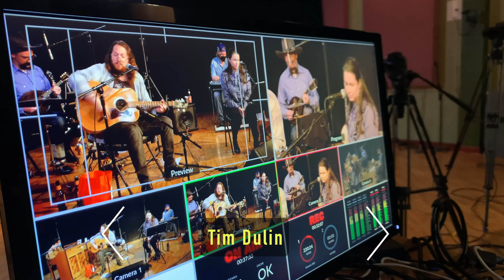Focal Point Covid Highlight Reel 1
This video is a very small sample of the great music we were able to present.

The Focal Point was able to continue supporting Roots Music in St Louis through the COVID pandemic by shifting to Livestreams. We were able to give 100% of the donations to the artists to help them survive.

The Focal Point is a 501(c)(3) not-for-profit organization that survives primarily on donations. An average of 75% of the ticket revenue goes directly to the artists. (100% during the Pandemic Livestreams)

The Focal Point was established to meet the need for a venue where local and traveling musicians can perform in a warm friendly atmosphere to an audience of all ages who can be exposed to their artistry.

Focal Point concerts consistently feature top-quality performers whose expertise in various musical traditions educates and enlightens audiences while providing top-notch entertainment.

Focal Point concerts offer a broad spectrum of music ranging from Folk, Americana, Bluegrass, Old Time, Ragtime, Blues, Jazz, Ethnic and World.
The Focal Point has operated for nearly 50 years with 100% volunteer staffing. Without them, there would be no Focal Point!